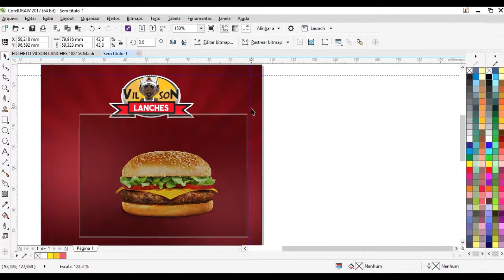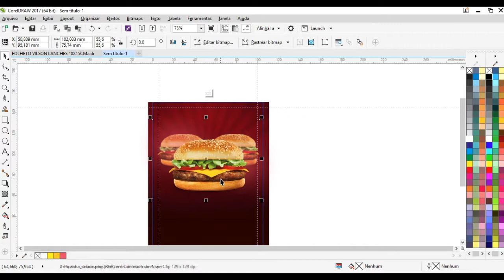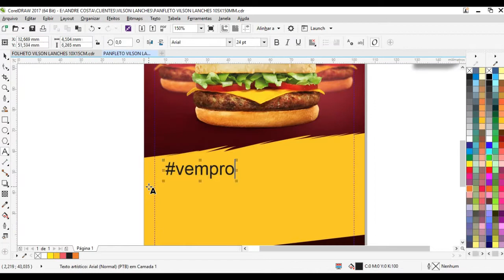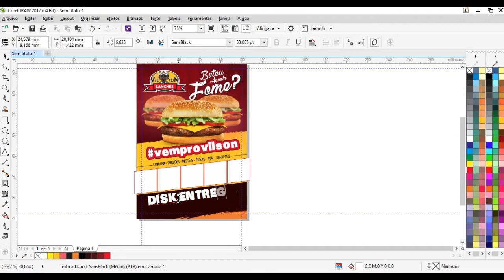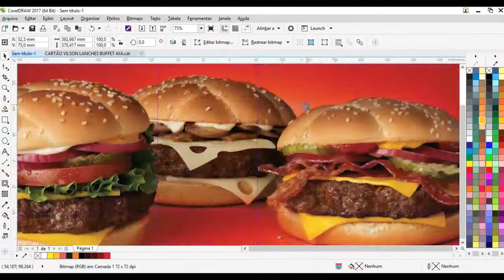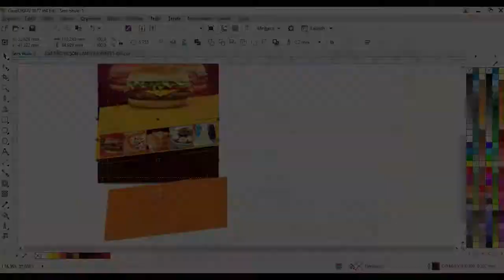SPEEDART PANFLETO 10X15CM ANDRE COSTA DESIGN